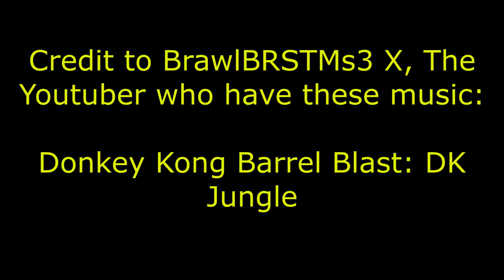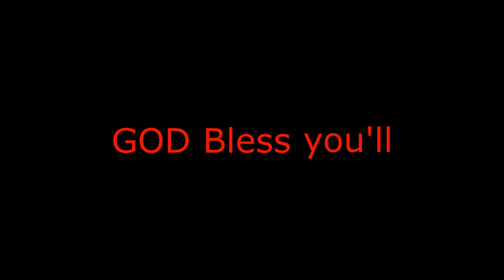Mario Kart 8 Holiday Highlight Reel (3DS DK Jungle)